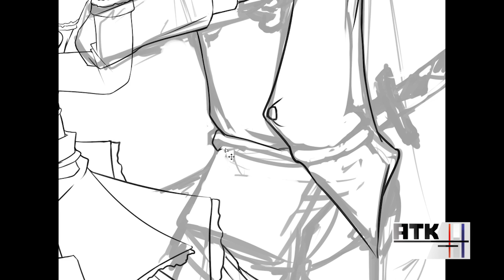Mabinogi Request CG : Speedpaint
someone requested a drawing like.. 5 months ago.. and I still feel bad for getting it this late. I even thought of not even drawing it, (Ya i know I'm so damn lazy holy shit) promise is a promise, I hope you like it

-this is a wedding pic.. yeah (very very fast Doodling I guess)

(I don't know your server)Yumiisan

P.S : I rarely/never take drawing requests guys don't get this the wrong way :)

ahh! i have so much things i want to try, no time!